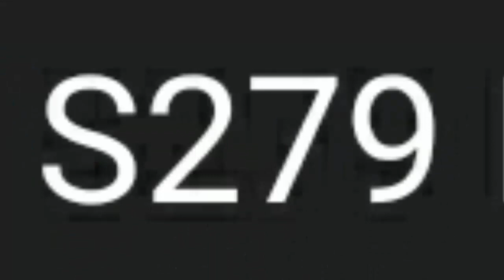📣COMUNIDAD DE NARUTO ONLINE!🍜 NECESITAMOS AYUDA - NUEVO NOMBRE PARA EL CLAN⚔️ + 955 Sorteos de Temp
★★★𝐊𝐎𝐓𝐎𝐀𝐌𝐀𝐓𝐒𝐔𝐊𝐀𝐌𝐈™★★★
🔥Esta es nuestra determinacion...

  Simulador de Combos " KONOHA PROXY"

✔ 🌺 Sara Flores 🌺
Link:

🌌 Anime Support - Psycho Satsujin 🌌

✪Anime Support - BiliBili AMV✪

   🎵 Magic Music - Support 🎵
✔️Customer Support on Discord /z9QNAnr
Submit DEMO to Magic Records ly /2rr L9m0

Our "Magic Free Releases" are free to use & free to monetize. However, to protect content creators from Fake claims, we have content
ID enabled. You will get a claim from my Distributors "Repost Network" or "The District". Please dispute the claim with this code: "I have properly credited Magic
Records on my video." The claim will be released within 1-2 days and you can monetize the video yourself. Also, you won't lose any revenue that's made between the claim and the release. YouTube holds it in an escrow account for you.